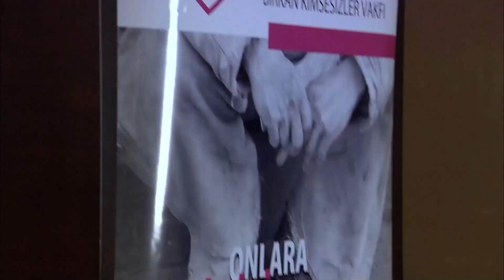Сцена Покушения на Керпетена Али - Эзель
Сцена Покушения на Керпетена Али ''Сцена покушения''

Актеры:
Кенан Имирзалыоглу
Джансу Дере
Тунджель Куртиз
Халюк Бильгинер
Барыш Фалай
Йигит Озшенер
Бурчин Терзиоглу
Салих Кальон
Сарп Аккая